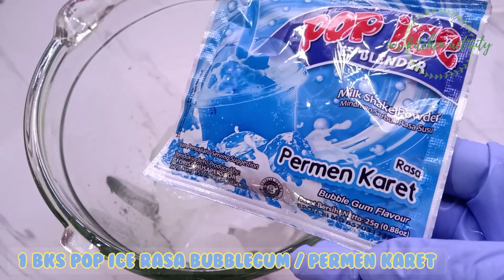Minuman Kekinian yang rasanya enak banget...ga perlu beli, bikin aja sendiri dirumah!!!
Dalgona Bubblegum Pop Ice

Bahan-bahan:
1 sachet nescafe
2 sdm gula pasir
1 sdm air
1 sachet pop ice bubblegum
Es batu,  secekupnya
Susu UHT,  secukupnya
Boba, secukupnya